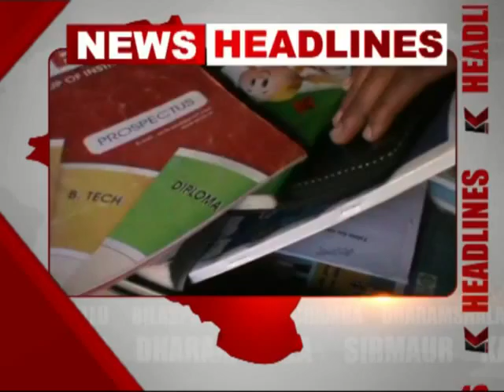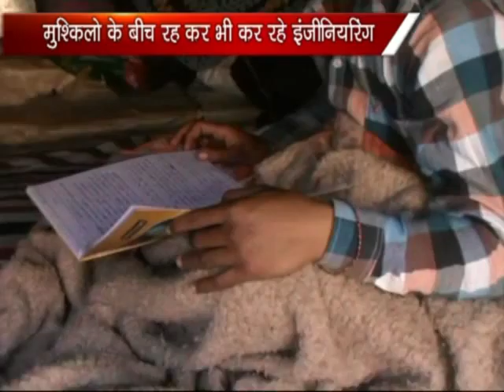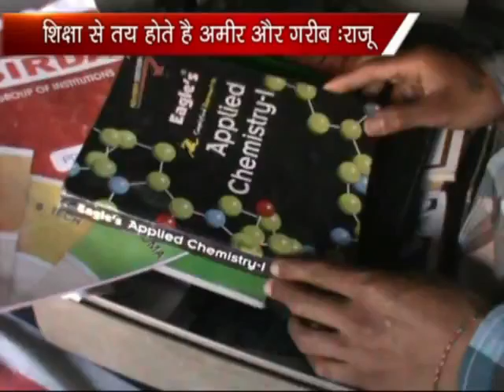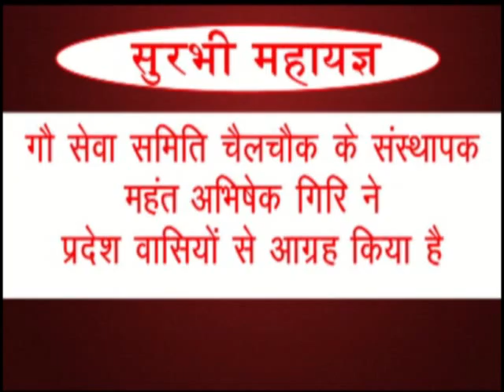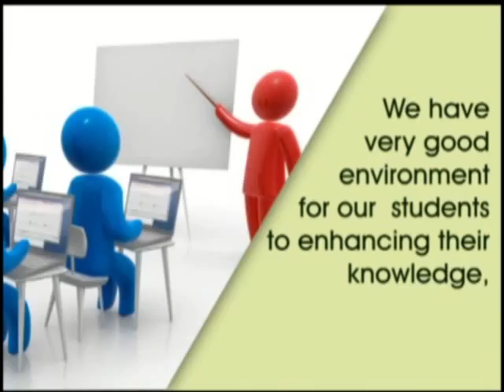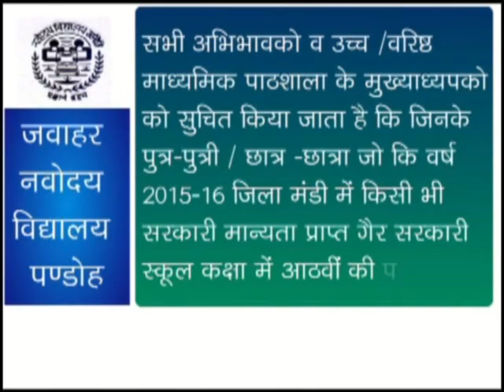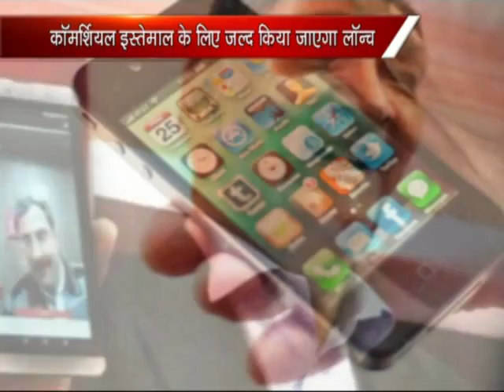k channel 04.02.2016 Part 2